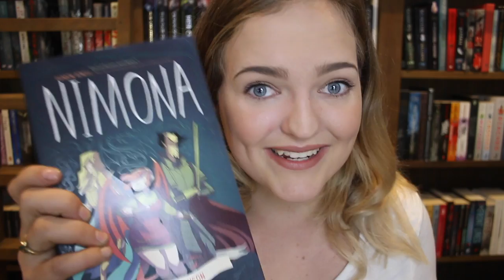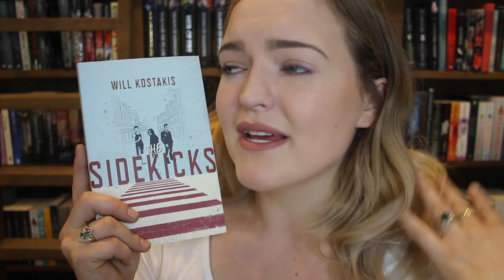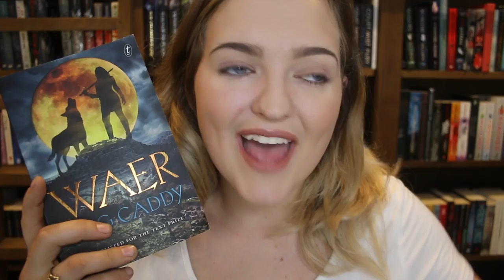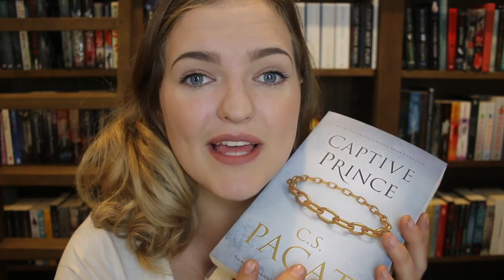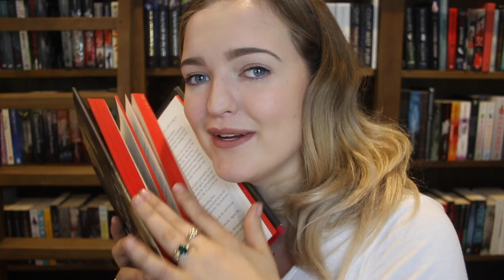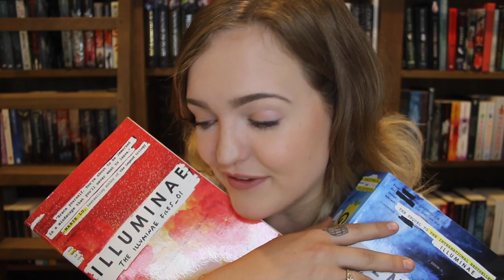FAV BOOKS OF 2016!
What are your favourite books of 2016???

Tilly Booth
5 Dellamarta Road,
Wangara, WA. 6065.
Australia